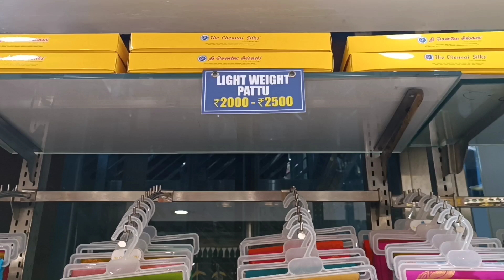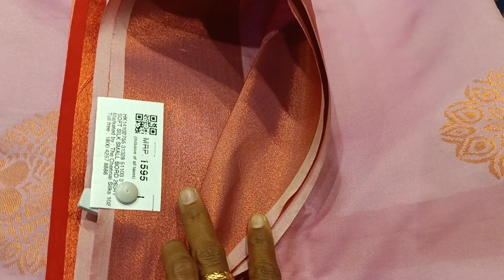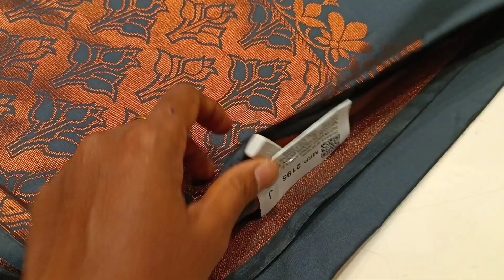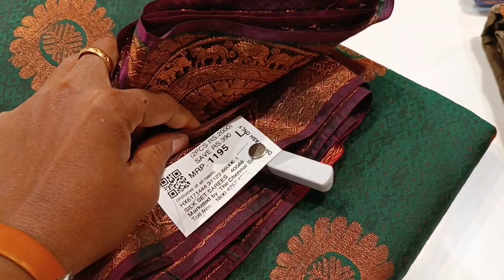The Chennai Silks/ Christmas & New Year Saree Collections/Soft Silks Art Silks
The season of celebrations, joy and shopping is here and it is time for you to kick start it at The Chennai Silks! Begin your shopping with the latest, fresh and trendy collections for men, women and kids - all under one roof!!

Make your special day memorable with The Chennai Silks.

The Chennai Silks - T Nagar - 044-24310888, Velachery - 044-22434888,
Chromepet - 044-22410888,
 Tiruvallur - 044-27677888